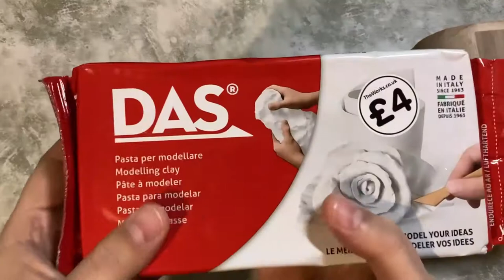Crafting a Hogwarts themed Birthday present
A special birthday craft for my niece Lia. A personal Hogwarts student trunk, for a Harry Potter fan.